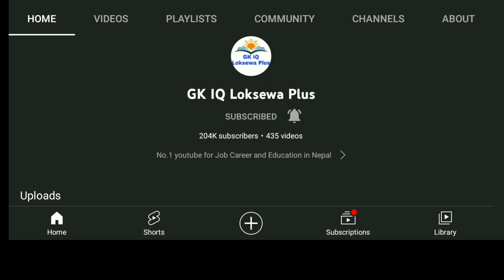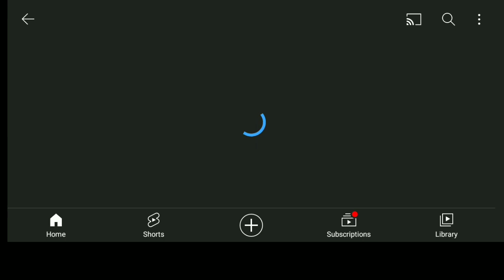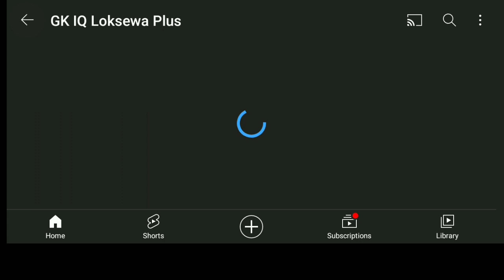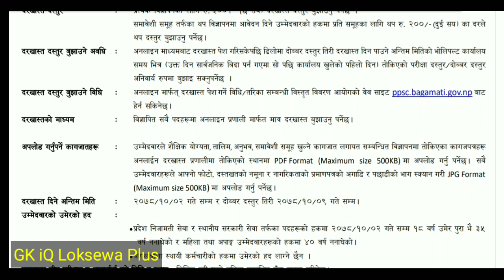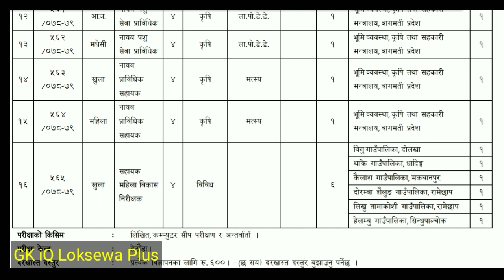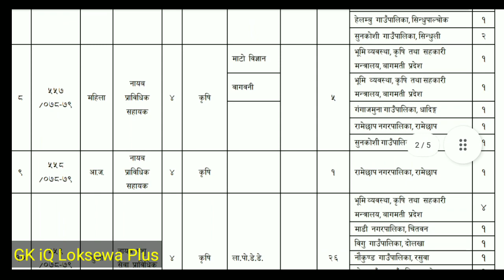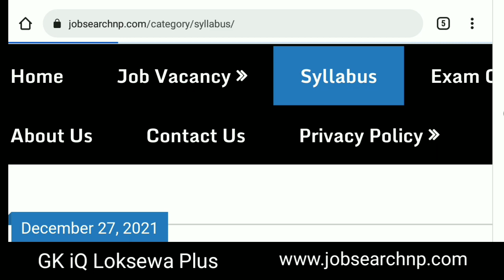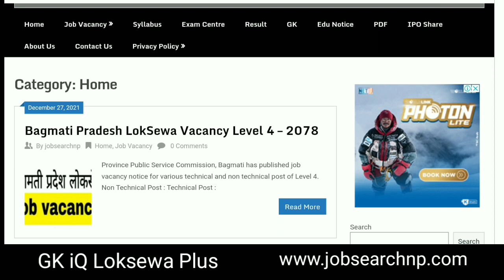bagmati pradesh loksewa vacancy 2078 |bagmati pradesh lok sewa aayog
bagmati pradesh lok sewa aayog
bagmati pradesh loksewa vacancy 2078
bagmati pradesh lok sewa aayog syllabus
bagmati pradesh loksewa

🙏 यस youtube मार्फत तपाईं Sponsorship वा विज्ञापन  गर्न चाहनुहुन्छ भने हामीलाइ  fb page मार्फत सम्पर्क गर्न सक्नुहुनेछ |